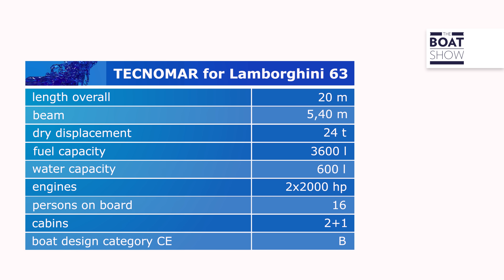TECNOMAR FOR LAMBORGHINI 63 - Top Speed Ride and Review $4,000,000 Motor Boat - The Boat Show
Automobili Lamborghini and The Italian Sea Group present the worldwide premiere of ‘Tecnomar for Lamborghini 63’, the Tecnomar fleet’s new motor yacht available in a limited edition in reference to Lamborghini’s 1963 foundation.
This motor yacht, developed by The Italian Sea Group, started with several collaborative sessions with the contribution of Lamborghini’s Centro Stile and inspiration from the hybrid super sports car Lamborghini Sián FKP 37.
Engines: 2 X MAN V12 2000 HP each
By Maurizio Bulleri
Location: Massa Carrara, Italy